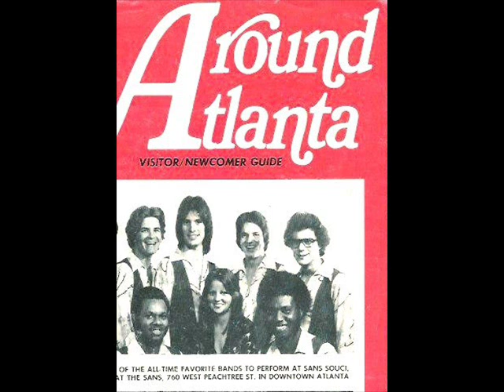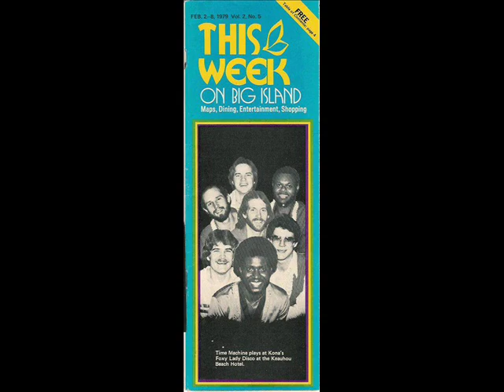Time Machine - East Point Slideshow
8 pc. horn band Time Machine toured from 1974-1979. This live recording is an original by Eddie Cole and features Eddie, Upshaw Briggs, Lee Hager, Tim Bales, Cliff Beaver, Greg Deener, Jeff Worrell, Tony Waldrop. Bob Gable is pictured also, and played woodwinds for seven months in 1977. Former (and honorary members) - Dennis Ostermann, Vince Ashby, Chuck Carthan